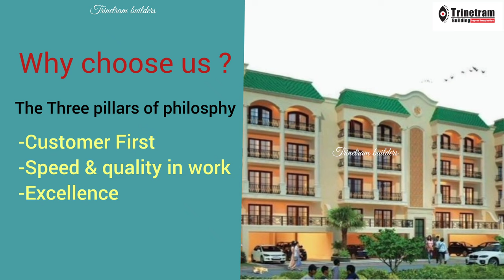New Chandigarh /Best Builder/TRINETRAM BUILDERS /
Trinetram Builders

For building your dream home with us
or visit our office in New chandigarh
(Ecocity -1/ H-1109,sector 6)